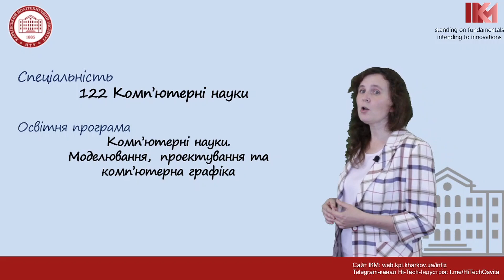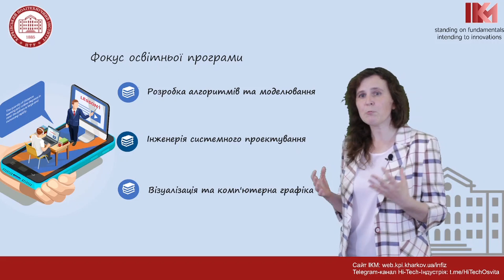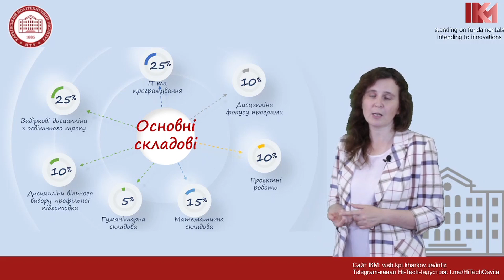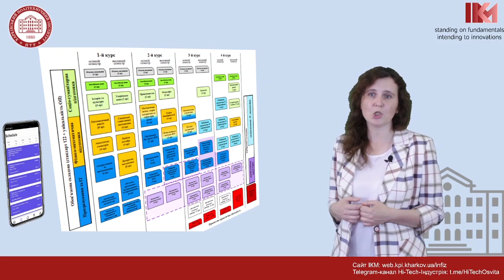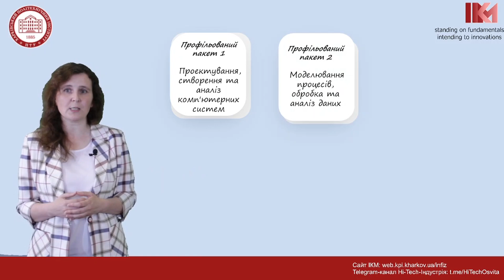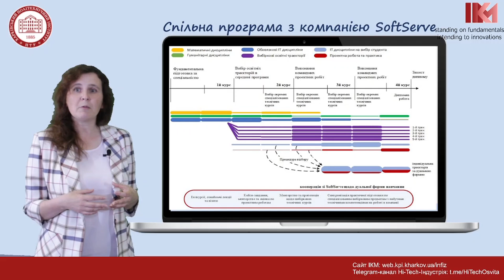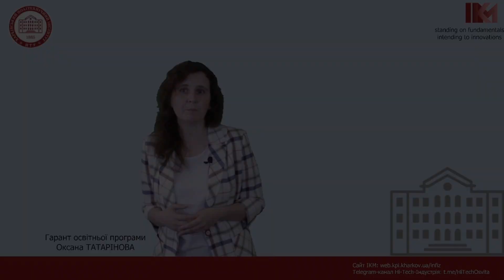122 Комп'ютерні науки [Модеювання, проектування та комп'ютерна графіка]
Інститут комп'ютерного моделювання, прикладної фізики та математики (ІКМ) НТУ "ХПІ" представляє до уваги опис конкурсної пропозиції "Моделювання, проектування та комп'ютерна графіка", яка запропонована вступникам в одноіменній бакалаврській освітній програмі зі спеціальності 122 Комп'ютерні науки.

Ця програма створена для вас, якщо:
   + Ви  мрієте про кар'єру в ІТ-сфері, де поєднуються творчість, аналітика та передові технології
   +Вас цікавить штучний інтелект та його можливості
   +Ви хочете оволодіти навичками аналізу та візуалізації даних
   +Ви прагнете створювати інноваційні ІТ-рішення та комп'ютерну графіку

Навчаючись на цій програмі, ви отримаєте:
   +Ґрунтовні знання та навички в галузі програмування, моделювання, алгоритмів та штучного інтелекту
   +Досвід роботи з найсучаснішими ІТ-інструментами та програмним забезпеченням
   +Можливість застосувати свої знання на практиці, беручи участь у реальних проектах
   +Конкурентні переваги на ринку праці, де попит на фахівців з ІТ, штучного інтелекту та аналізу даних постійно зростає

Випускники нашої програми успішно працевлаштовуються:
   +У провідних ІТ-компаніях
   + У компаніях, що розробляють програмне забезпечення для штучного інтелекту
   + В аналітичних та дослідницьких центрах
   +У компаніях, що займаються комп'ютерною графікою та візуалізацією даних

Не втрачайте шанс стати частиною динамічного світу ІТ, штучного інтелекту та аналізу даних!  Відкрийте двері у світ ІТ, штучного інтелекту та аналізу даних з бакалаврською програмою "Моделювання, проектування та комп'ютерна графіка" від ІКМ НТУ "ХПІ"!